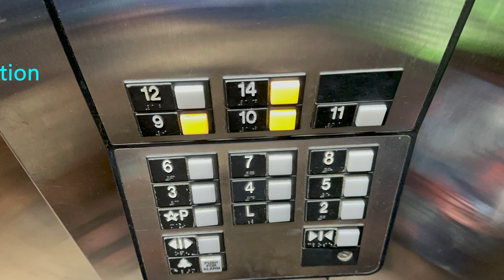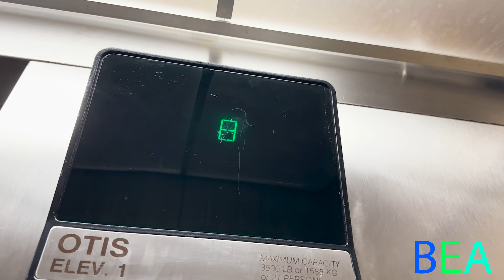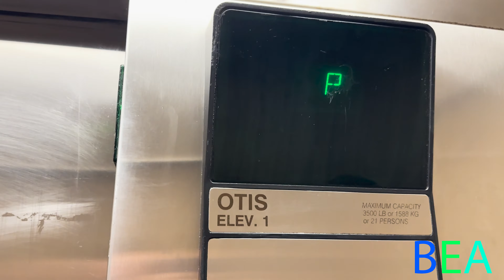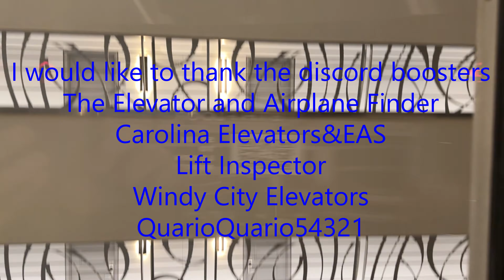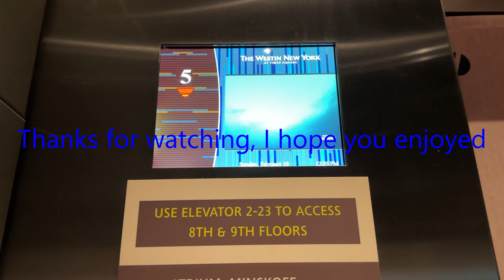Otis Elevonic411 Traction Elevators @ Hampton Inn South Tower Myrtle Beach SC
Next door to the Palace is the Hampton Inn. We filmed the South Tower elevators first. These elevators are okay at best, but they could be slightly better.
Specifications
Brand: Otis
Model: Elevonic411
Fixtures: Series 1
Phone: ADA
Door close works: Yes
Medical keyswitch: No
Year of Install: 2000
Modernized?: No
Capacity: 3500 LBS
Speed: 400 FPM
Keycard Reader: No
Floor Lockouts: N/A
Drivetype: Traction
Video quality/info
Film date: 8/5/2023
Film Time: 2:55 PM
Lenses used: Standard
Video Format/Quality:
Camera used:
The BEA Copyright/video reuse policy
All videos on this channel are copyrighted material from me and are branded to show it. If I deem it to be a valid reason, I will get the raw video file/files for you to use if I still have them on my computer. If it is discovered that one of my videos was published in somebody elses video or reuploaded and I didn't give permission for it to be used, I will email the person and/or write a comment on the stolen video mentioning that I have notified YouTube about it and that you have 7 days to delete it before YouTube removes the video and you receive a copyright strike. If you delete it and reupload it again, an automatic takedown will be filed. I hope this is straightforward and not confusing to you all. If you have questions, please don't hesitate to ask. That's why I am here.
©️ Copyright Protected BEA 2023. ARR